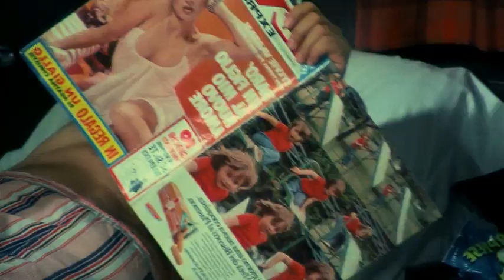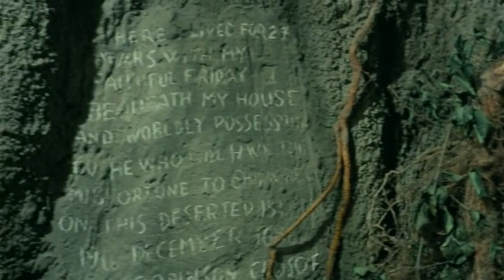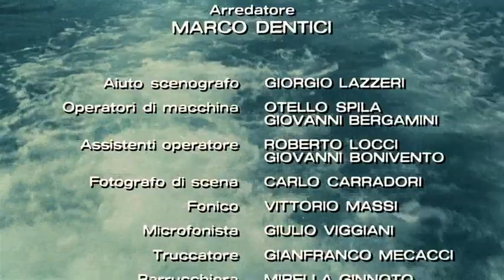Sinyor Robinzon. Комедия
Современная продолжение Робинзона Крузо.